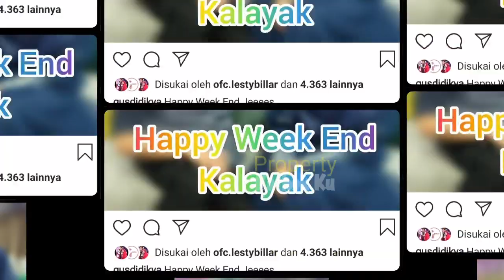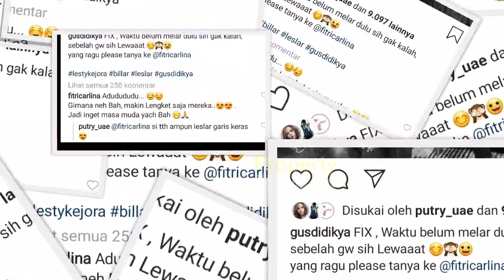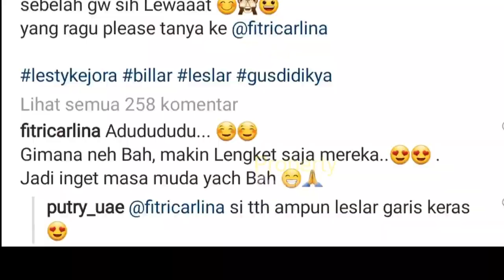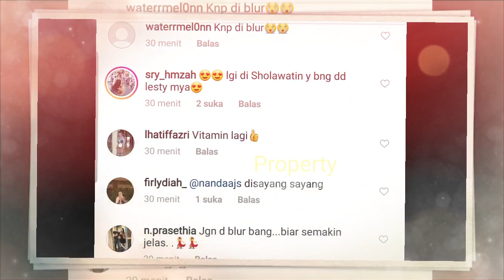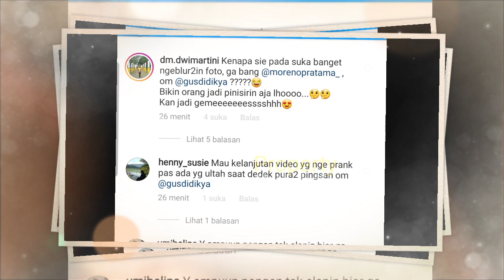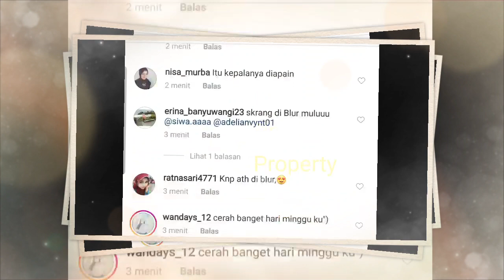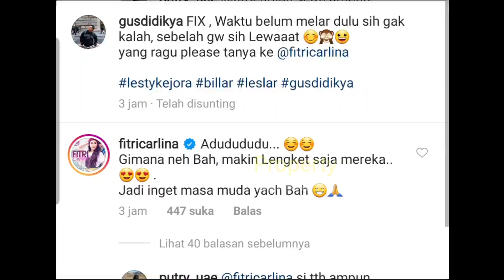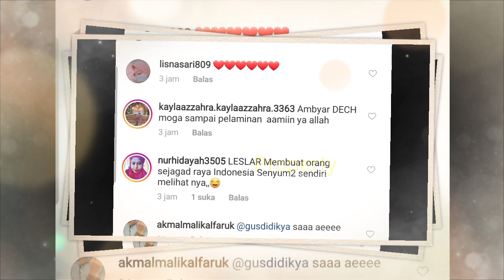Di Backstage TASBiH | Tercyduk Billar Lakukan Ini pada Dedek LESTY, SO GEMOYYY!!.. UUHUYY..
Di Backstage TASBiH Tercyduk Billar Lakukan Ini pada Dedek LESTY, SO GEMOYYY!!..

Jangan Lupa: _
Thankz!!..